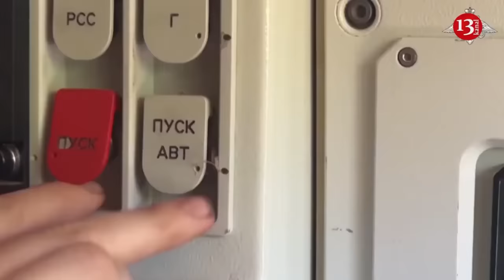18 British special forces were killed in Ukraine – Western officer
A group of 18 British servicemen from the Special Air Service were killed in a strike on Odessa. This was reported in an interview with the Telegram channel "Pool N3", which is linked to journalists from the Kremlin pool, by retired Spanish army colonel Pedro Baños.

"I have just received information that I cannot confirm, I asked for confirmation and they said it was accurate. These are sources that I have known for many, many years, 30 years, they are usually very reliable. So, the Russians carried out an attack on Odessa, which killed 18 members of the British Special Air Service," the retired military officer said.

Banos noted that another 25 British special forces were wounded. "And they tell me that French soldiers have died. These are not mercenaries, who are French, no, these are soldiers of the French army," he added.

Previously, leaked US intelligence documents revealed that 50 British special forces were carrying out “missions deep inside Ukraine.”

There are also reports of casualties among the French, and these are not mercenaries, but soldiers of the French regular army. The exact number has not yet been named, but such one-off losses have not been seen since the war in Algeria.

Earlier it was reported that a powerful explosion thundered in Odessa during an Russian air raid.

According to the Telegram channel "Military Observer", the target of the missile strike in Odessa was the warehouses of "Nova Poshta", where weapons and ammunition of Ukrainian formations were stored.